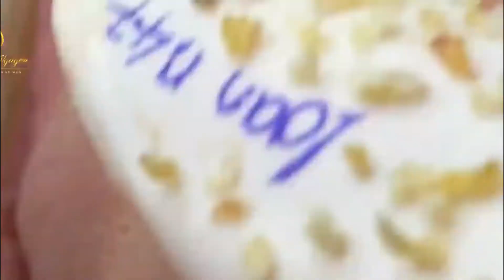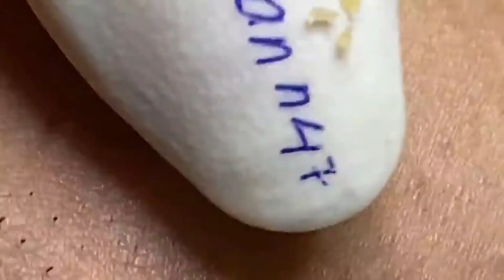blackheads removal gel 9